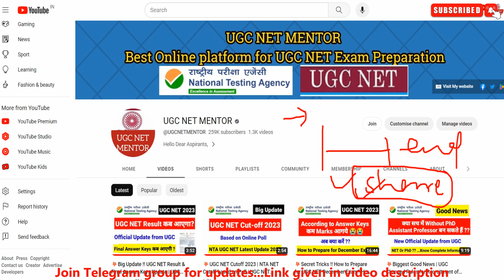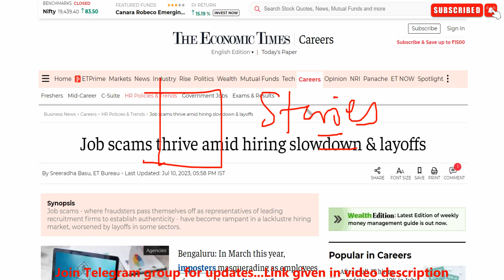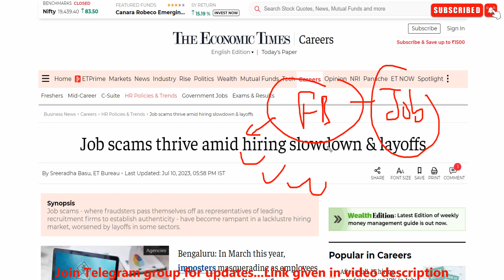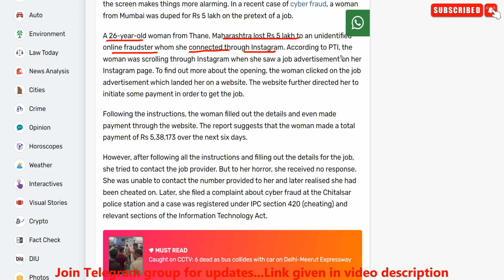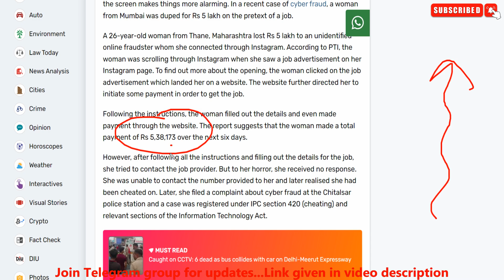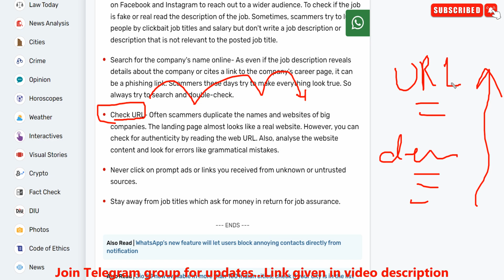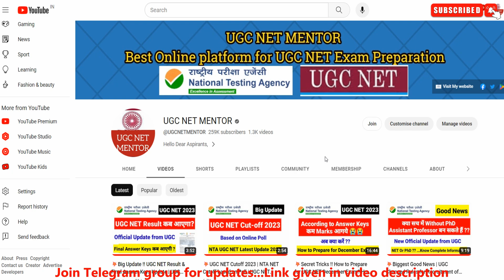💥Big Fraud !! Everyone Need to Know | UGC NET MENTOR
💥How to Prepare for UGC NET December Exam?

Keys :-

ugc net exam date 2023 subject wise
ugc net admit card download pdf
ugc net apply online